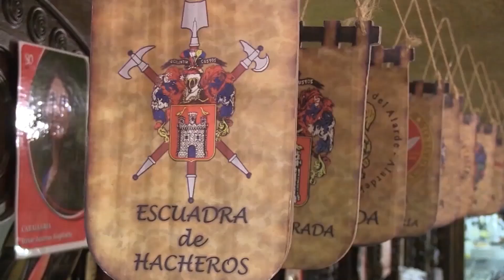Alarde de San Marcial por la mañana 2017 | Txingudi Online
En el vídeo podrás ver el Alarde de Irun por la mañana. Las compañías han salido de la plaza San Juan dirección a la plaza del Juncal.